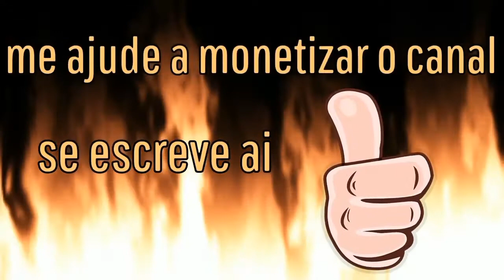Hitman 2 - desafio Cozinha local autêntica - Santa fortuna